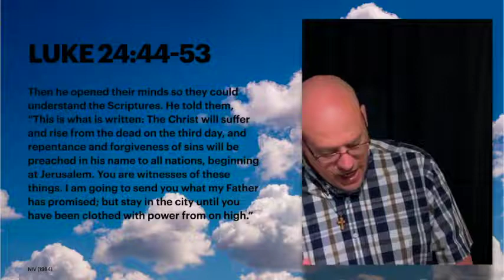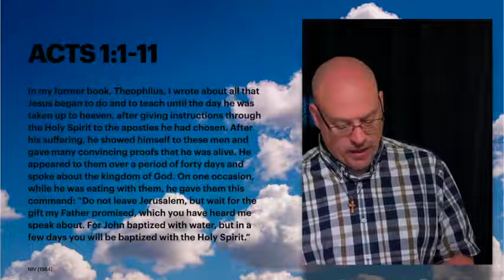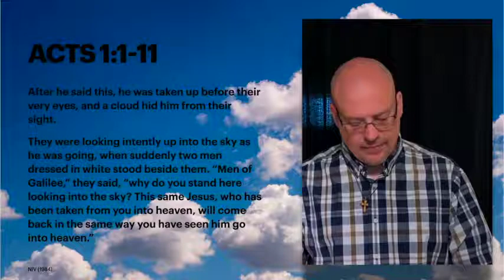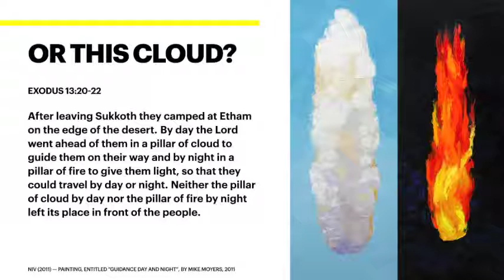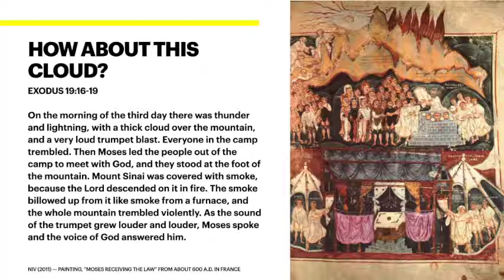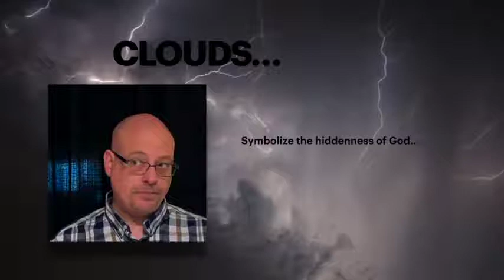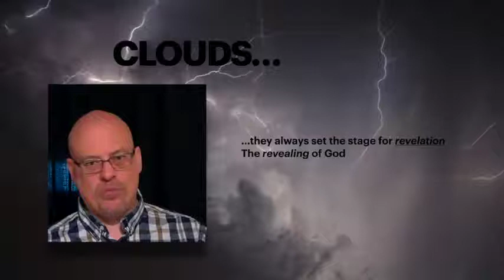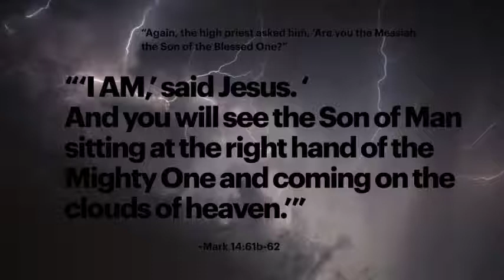Ascension Day: Why Does it Matter?